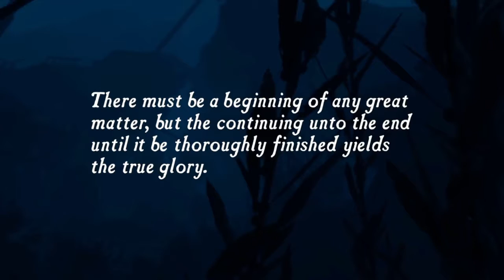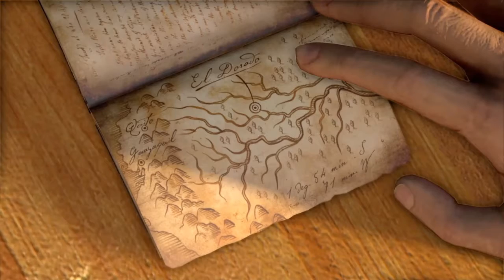UNCHARTED DRAKE'S FORTUNE walkthrough GamePlay part 1 no commentary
UNCHARTED DRAKE'S FORTUNE walkthrough GamePlay part 1